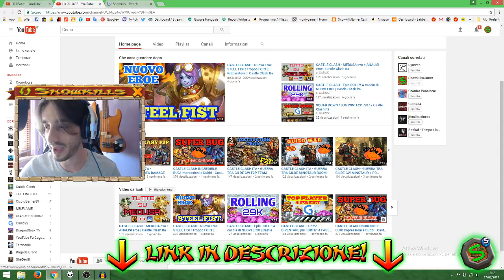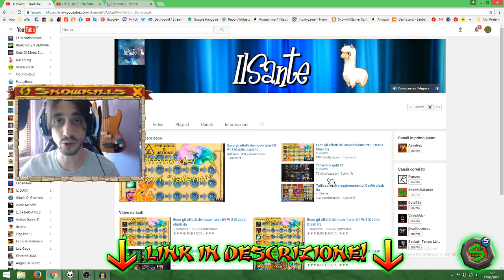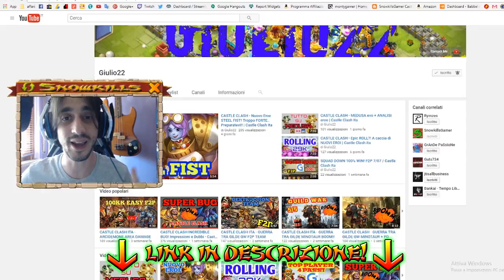🎬CASTLE CLASH ita: Sponsor per 2 Canali e Info Live Twitch!📡